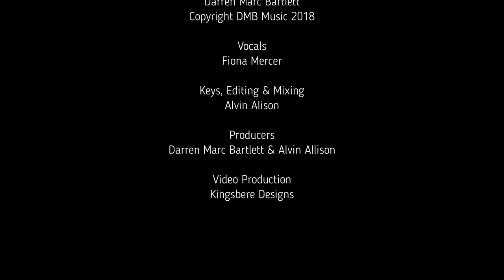Studio Version - Wishing You Were Somehow Here Again - Muzaria feat. Fiona Armstrong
Vocals from Fiona Armstrong feature on this well known track from the Muzaria album Stage & Screen.